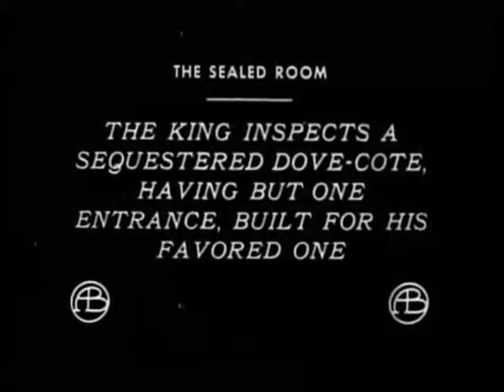The Sealed Room (1909) | Full Movie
The Sealed Room (1909)

The King discovers his Queen trysting with his Minstrel in his special isolated room and seals them inside by bricking over the only entrance in this macabre tale by Edgar Allan Poe.

Director:
D.W. Griffith

Written By:
Edgar Allan Poe
Frank E. Woods

Starring:
Arthur V. Johnson (the King), Marion Leonard (the Queen), Henry B. Walthall (the Minstrel), Mack Sennett (soldier), Mary Pickford (lady in waiting), Linda Arvidson (lady in waiting), William J. Butler (nobleman at court), Verner Clarges (nobleman at court), Owen Moore (nobleman at court), George Nichols (workman), Anthony O'Sullivan (workman), Gertrude Robinson (lady in waiting), George Siegmann (nobleman at court)